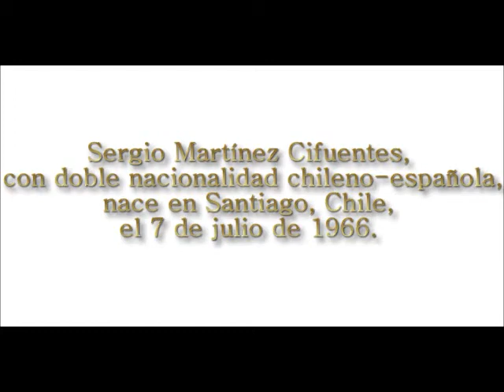Pintor Sergio Martinez Cifuentes Chileno Español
Sergio Martínez Cifuentes, con doble nacionalidad chileno-española, nace en Santiago, Chile, el 7 de julio de 1966.

Siendo aún niño, destaca por sus dibujos, los que junto a sus poesías y escuetas composiciones musicales, comienzan a estructurar su perfil de adolescente romántico y existencialista. Es en esta etapa donde participa en numerosos certámenes juveniles de pintura, obteniendo significativos reconocimientos, lo que le ayuda a comprender la verdadera importancia de su relación con la plástica. La distancia que guarda con las tendencias formativas y de estilo de la escuela de arte de la universidad local, le proponen la autoformación como pintor. En su primera etapa se adhiere al realismo descriptivo, mostrando gran dominio sobre las formas y un manejo contenido y elegante del color, siendo su tema principal el paisaje.

El año 1987 se casa con Lizeth con quien realiza los primeros retratos y desnudos encontrándose con la figura humana, como un nuevo desafió. Esto lo comunica estrechamente con el “desnudo”  que desde los 90 será el tema que cubre casi la totalidad de sus telas.

Desde el 2000 al 2002, nos encontramos con un quiebre en su academismo, que lo asociaba al Pre-Rafaelismo, permitiendo que aparezcan interesantes rasgos de interpretación. Cambia el óleo por el acrílico, sus telas finas por lino de mayor textura, pero principalmente, cambia su interés en el detalle y lo acabado, por el interés, en imágenes más gestuales e intensas en luz y forma.

El posterior regreso al óleo y lo depurado, arrastra las experiencias de los dinámicos acrílicos que se percibe en las composiciones y efectos de volumen y luz que aparentan no tener dificultad para él.

Entre 1992 y 2003 dirige su taller particular de pintura, en la ciudad de Concepción - Chile, en donde dicta clases a un gran número de personas con las que realiza importantes muestras en esta ciudad.

A partir del 2002 participa en Ferias internacionales de arte entre las que destacan la de Caracas, Buenos Aires, Madrid, California, Nueva York, San Francisco y Shanghai.

Desde fines del 2002 es representado para los Estados Unidos y Canadá por Global Fine Art.

Desde el 2003 y hasta la actualidad radica en Madrid.

Entre el 2004 al 2010 es representado para España y otros países de Europa, Africa y Asia por Sammer Gallery.

Mantiene muestras permanentes de sus obras en:
Max Black Gallery, Indiana, Estados Unidos.
Petley´s Gallery, Londres, Reino Unido.
Vazquez Kunst Gallery, Blaricum, Holanda.
Sammer Gallery, Puerto Banús, Marbella, España.
El Cuadro Gallery, Dubai, Emiratos Arabes.